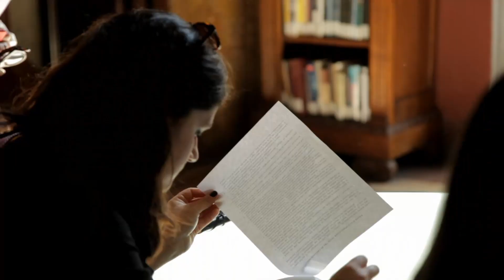Il Centro Studi Geopolitica.info - Presentazione